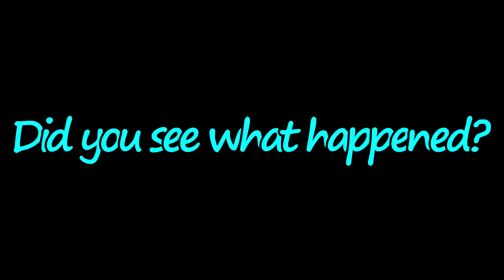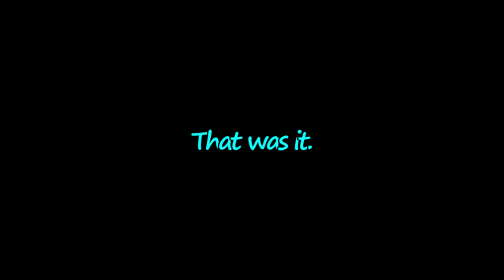GTA5 | Swifterr's Funnys & Fails Clips Episode #2! Circus Micheal, Rick Roll, Over Editing & More!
CBA Description